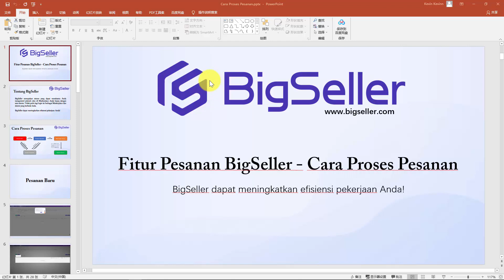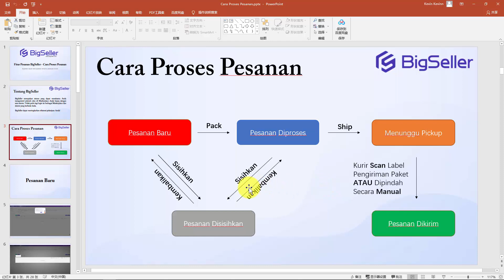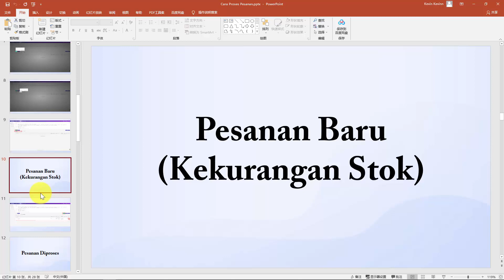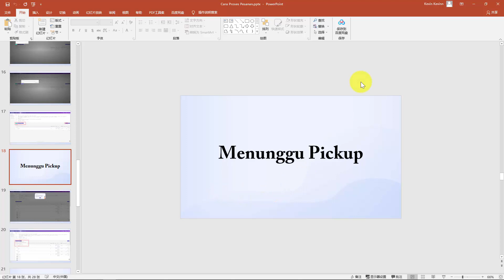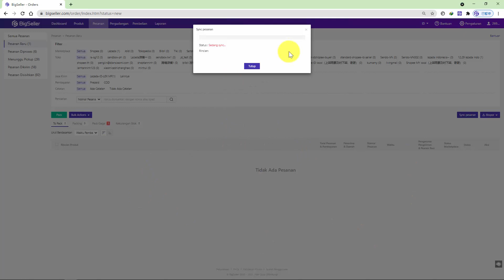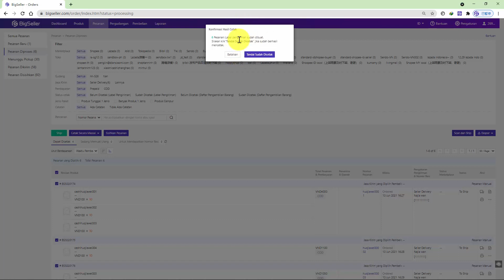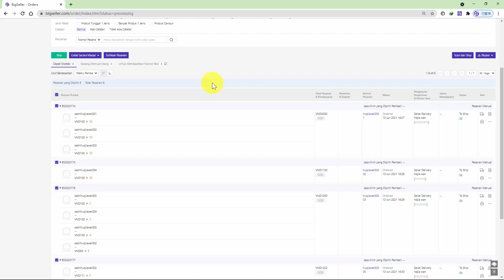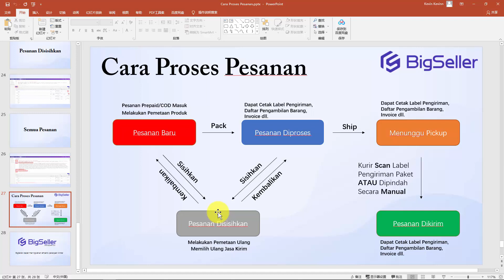8-1 Cara Proses Pesanan di BigSeller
👉👉Sekarang Anda dapat mengelola pesanan langsung di BigSeller. Semua pesanan toko yang sudah Anda integrasikan akan dapat dikelola di BigSeller. Pekerjaan Anda akan menjadi lebih mudah dan efisien. Jadi tunggu apalagi, ayo buruan pakai fitur pesanan di BigSeller.👈👈